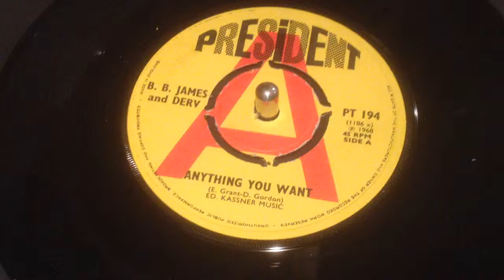B.B. James & Derv - Anything You Want (President)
A 1968 single on President, written by Eddy Grant and The Equals vocalist Derv Gordon.